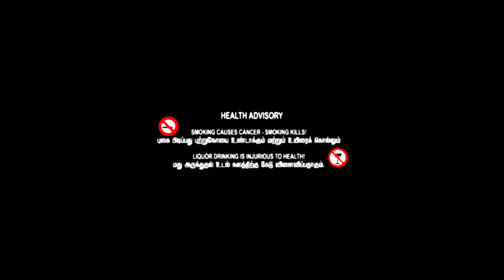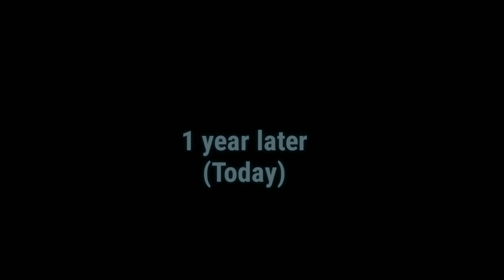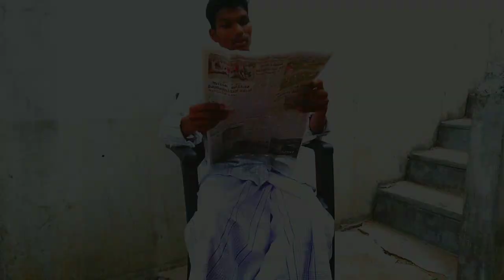SINGLE (short film)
Editing & Direction : vivek